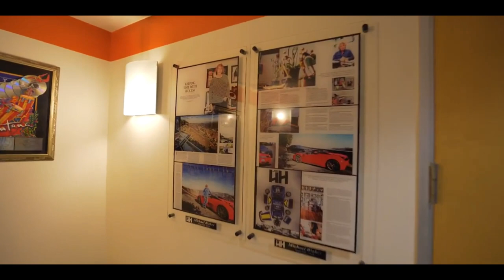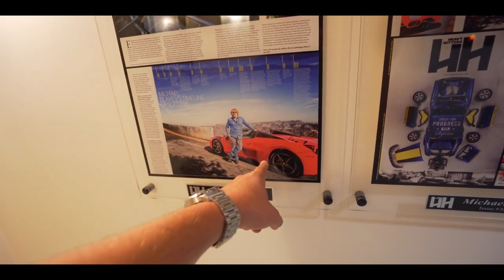Producer Michael Funny Moments Part 31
Awesome Funny Content From Michael Blakey and Adam Swords